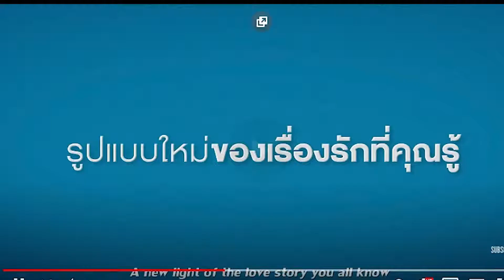[SAME FACES, DIFFERENT FEELS] เพราะเราคู่กัน 2gether The Movie Trailer Reaction | REACTshow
Welcome to my REACTshow featuring 2gether The Movie. And for today, I gave my Review, Exposition, Analysis, Commentary and Thoughts on their Trailer!

But if you only want to be notified for occasional uploads, that's okay as well.

Mi socials:

Instagram - @justeeynocampo / @sutjinn